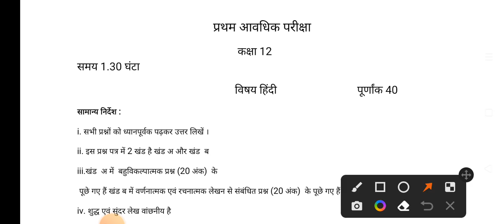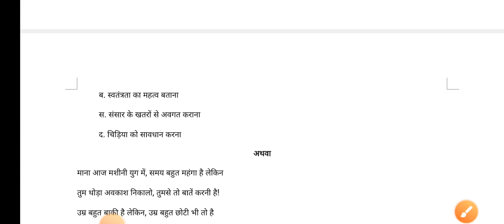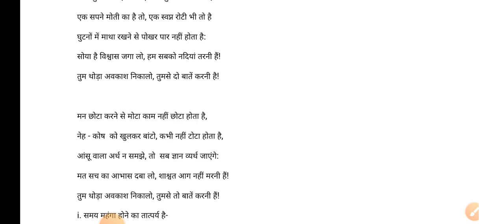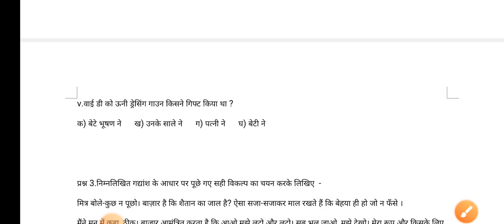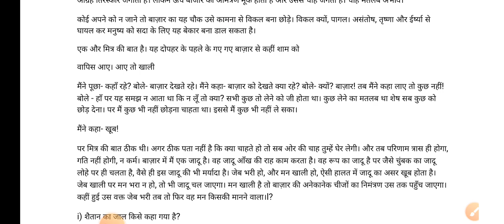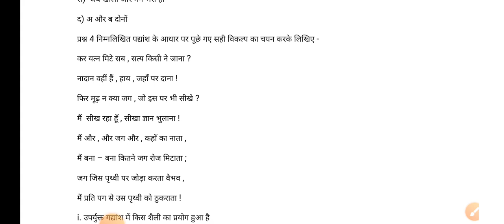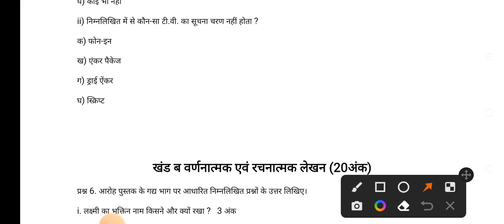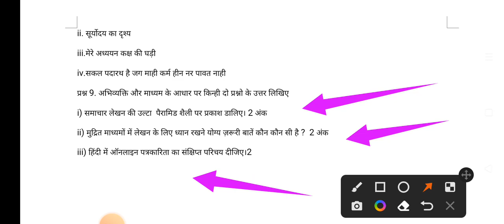P.T.1 हिन्दी कक्षा-12 ।। useful for kV students ।। प्रैक्टिस पेपर।। CBSE।। NCERT Hindi class 12th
प्रथम आवधिक परीक्षा 2022-23
P.T.1
प्रैक्टिस पेपर।।
हिन्दी कक्षा 12
(302)

लहरों से डरकर नौका पार नहीं होती।।

हार्दिक शुभकामनाएं !

Good luck 👍

धन्यवाद
जय हिन्द !

द्वारा